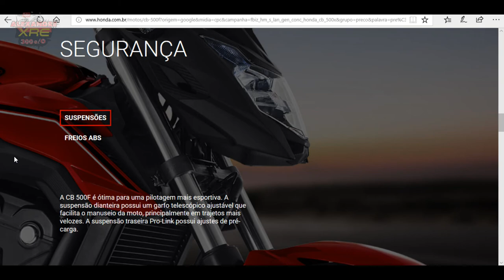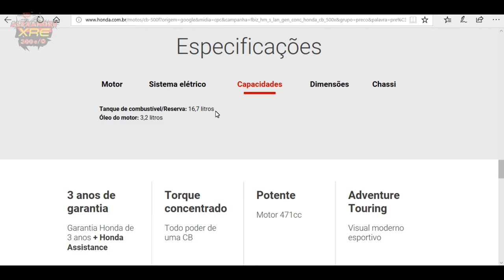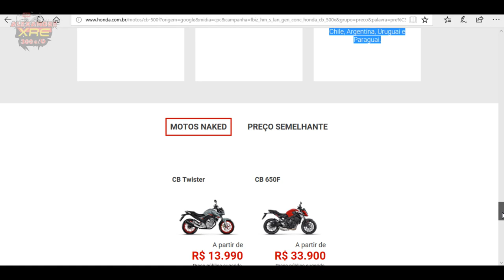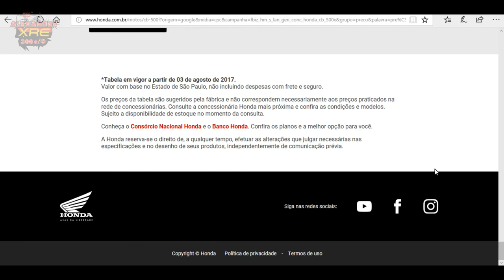Test Ride CB500F - 2018 - Dream Day no CETH Recife-XRE300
-Test Ride das motos premium no Centro de Trânsito Honda.
-Prueba Ride de las motos premium en el Centro de Tráfico Honda.
-Test Ride of premium motorcycles at the Honda Transit Center.
-Honda Transit Centerでプレミアムバイクを試乗します。
-Тест-драйв премиальных мотоциклов в Honda Transit Center.
-Honda Transit Merkezi'nde premium motosikletlerin test sürüşü yapın.
اختبار ركوب الدراجات النارية الفاخرة في مركز هوندا ترانسيت.
在本田交通中心测试高级摩托车的乘坐情况。

XRE300 2013

LaranjaMecânica
Alien Motos
Tasouza Rider
Queiroz_zs